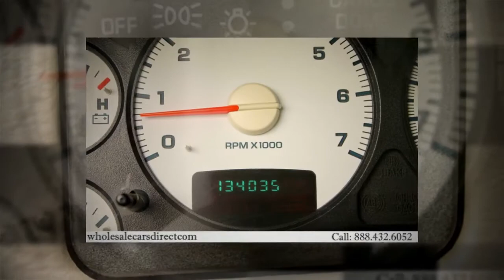2003 Dodge Ram 2500 SLT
How reassuring is the proven work ethic of this rock solid 2003 Dodge Ram 2500? Named as Motor Trend's Truck of the Year for 2003. It is nicely equipped with features such as Ram 2500 SLT Quad Cab, Automatic, 4WD, ***CLEAN AUTOCHECK***, Air conditioning, CD player, NO ACCIDENTS, Sentry Key Theft Deterrent System... Give us a call 782 7640!